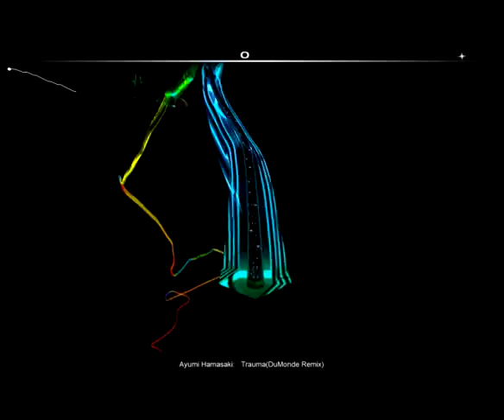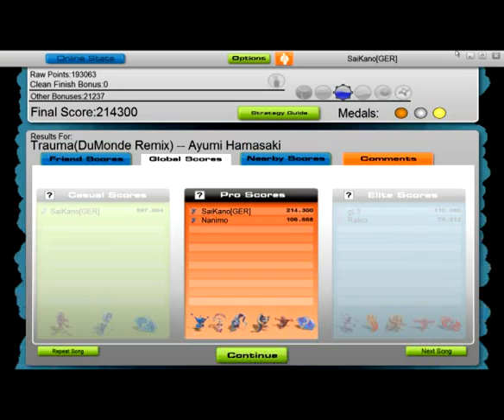Audiosurf - Ayumi Hamasaki - Trauma (Dumonde Remix) very hard song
Ich hab mir mal gedacht ich nehm ein Audiosurf Video auf, mit dem Song Ayumi Hamasaki - Trauma! Verdammt hart zu spielen ^^ seht selbst

I decided to make a video about audiosurf while playing the song ayumi hamasaki - Trauma, couse i think its very hard to play :O just have a look ^^